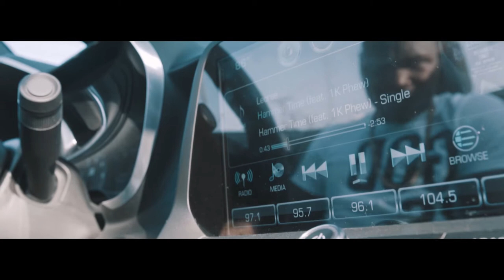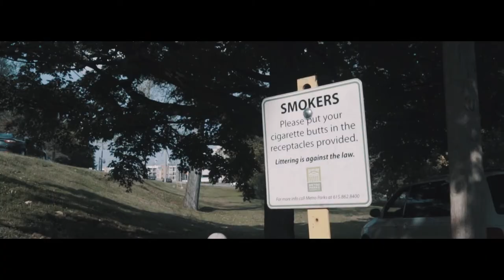Lathan Warlick - Let It Play (Official Video) Shot